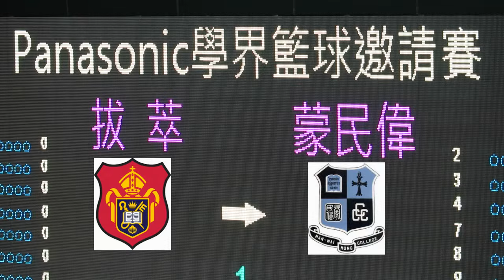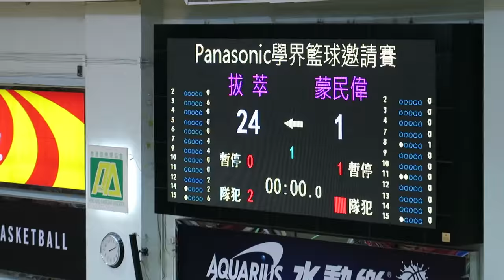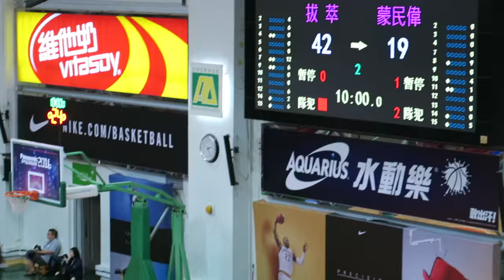拔萃vs蒙民偉(2016.5.28.Panasonic學界籃球邀請賽~男子分組賽)精華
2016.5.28.灣仔修頓場館 14 :00 拔萃(白) 42 : 19 蒙民偉(綠)